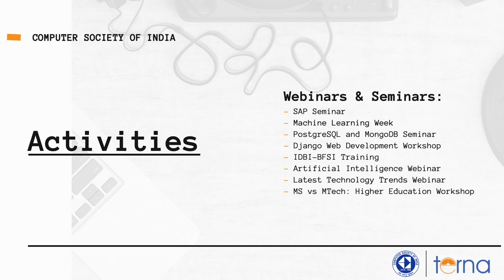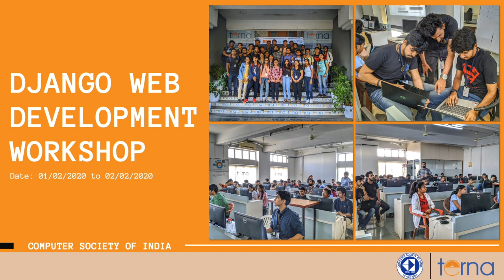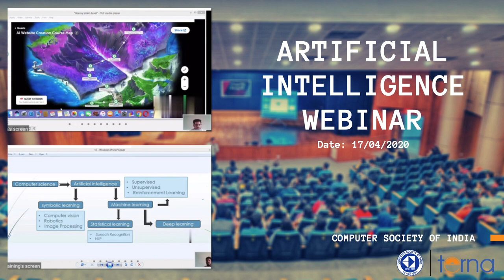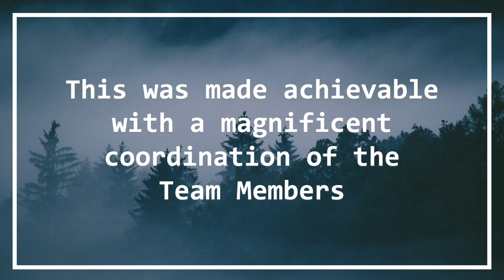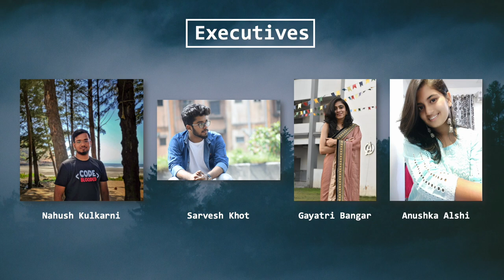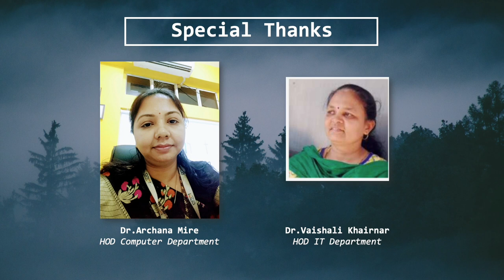CSI Video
Terna Engineering College CSI Chapter